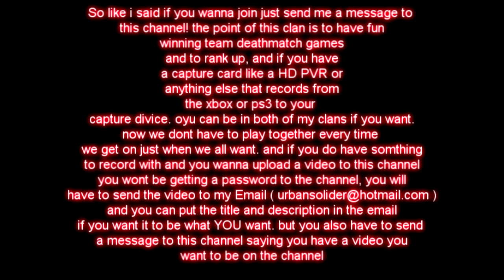Red Dead Redemption Clan KORD Announcement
KORD clan announcement

You CAN be in both Clans!